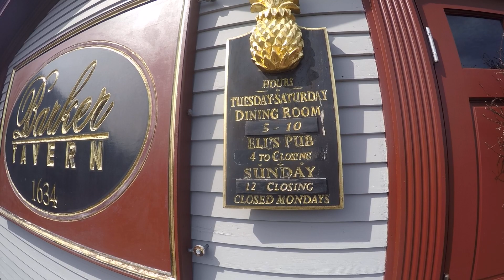Ninja 636 takes a ride to Barker Tavern, Scituate, Massachusetts!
Filmed on March 30, 2019, I take a ride to Barker Tavern, Scituate, Massachusetts!